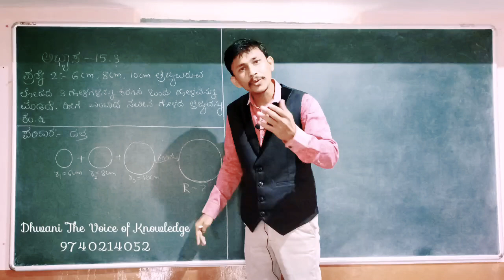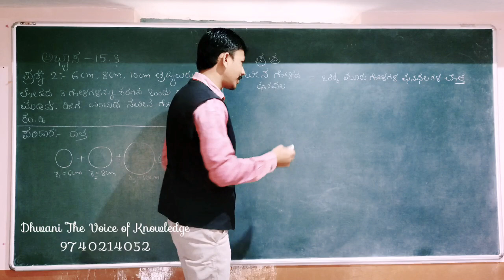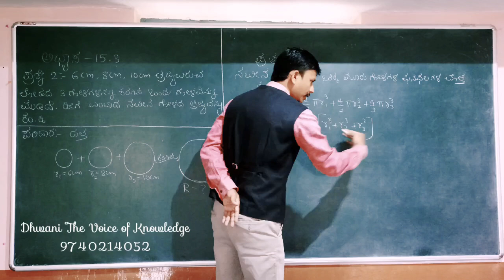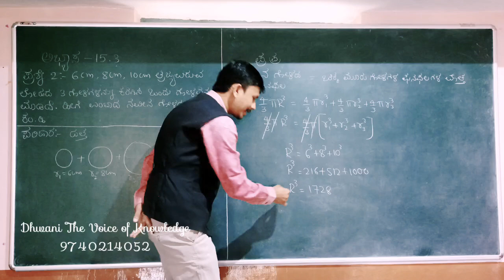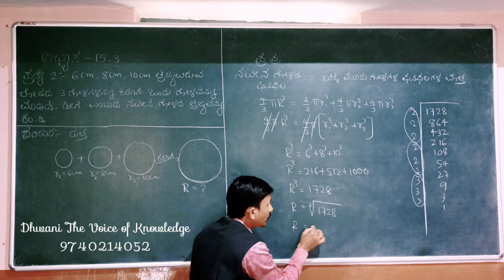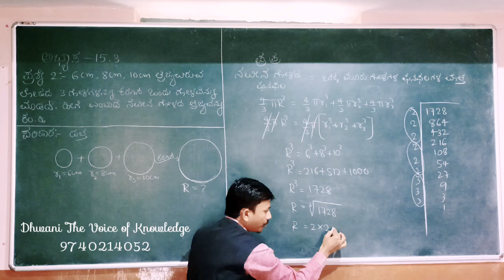SSLC MATHS IN KANNADA 15.3 QUESTION NO 2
SSLC Maths in Kannada